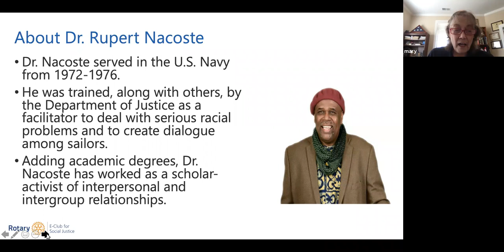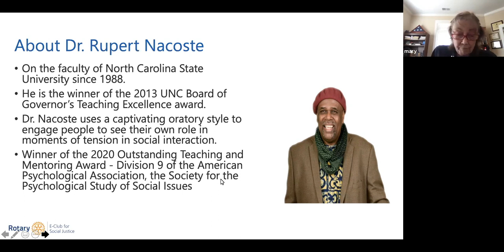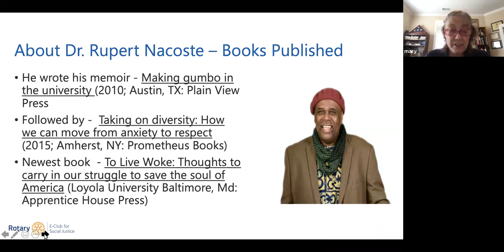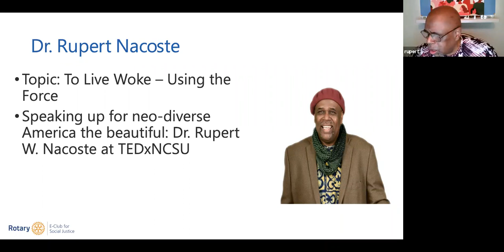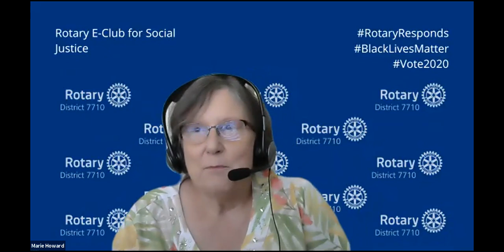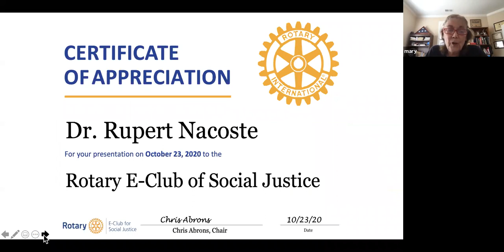Dr. Rupert Nacoste - Living Woke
NCSU Professor Nacoste describes neodiversity and how to address racism and social justice during these rapidly changing times.